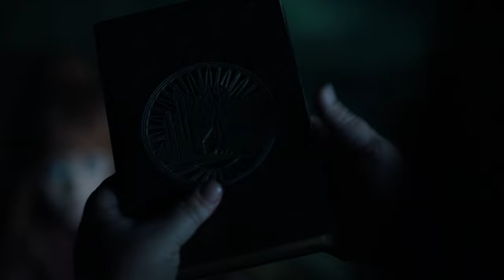Minerva meets Bajie | Into the badlands